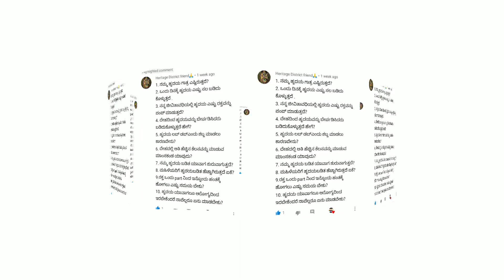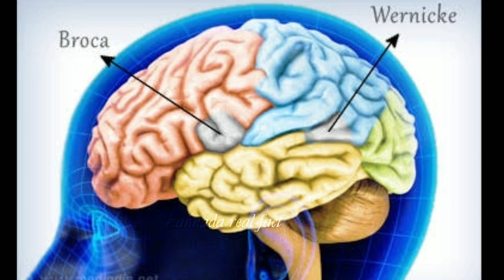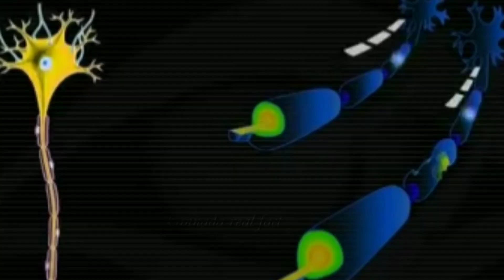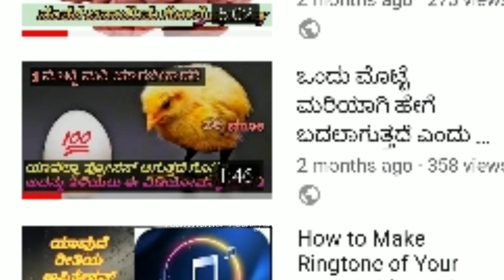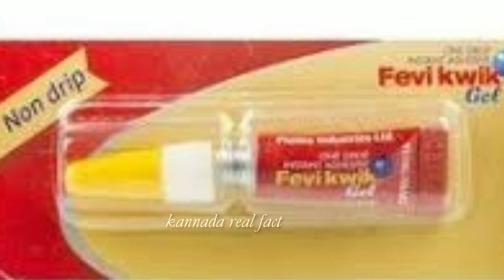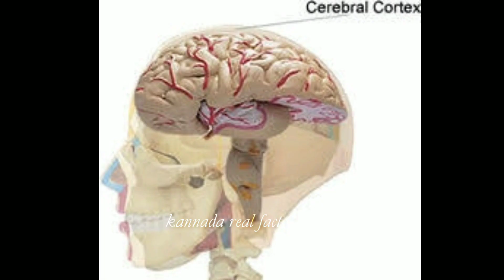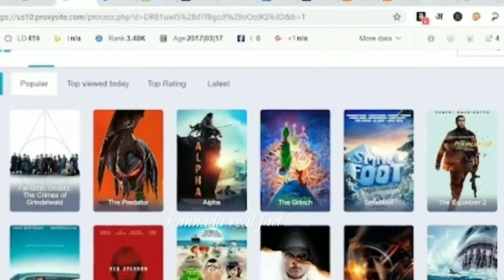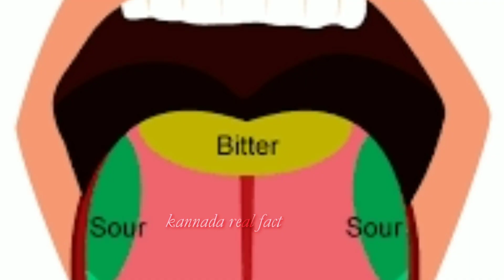ಡ್ರಗ್ಸ್ ತಿಂದಾಗ ನಮ್ಮ ದೇಹದಲ್ಲಿ ಏನಾಗುತ್ತದೆ? Why people smuggling gold in Dubai Top kannada facts,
ಡ್ರಗ್ಸ್ ತಿಂದಾಗ ನಮ್ಮ ದೇಹದಲ್ಲಿ ಏನಾಗುತ್ತದೆ? Why people smuggling gold in Dubai

NOTE - I am not owner of any content which I used in my video all resources like pictures or video from google or any other helpful site which help us to explain our video nicely or deeply, so I credit to my all work to google or any other sites. If I used any other's content then I will definitely credit to him/her, thanks I hope all owner understand to me if I used some content in my videos thanks again to all owners.